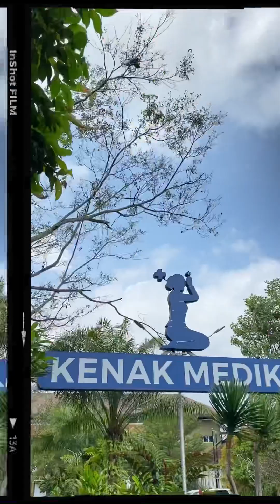Luh Pucuk go to dental care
Video ini merupakan karya untuk mengedukasi masyarakat akan pentingnya merawat kesehatan  gigi.
Semoga bermanfaat 🙏🏻